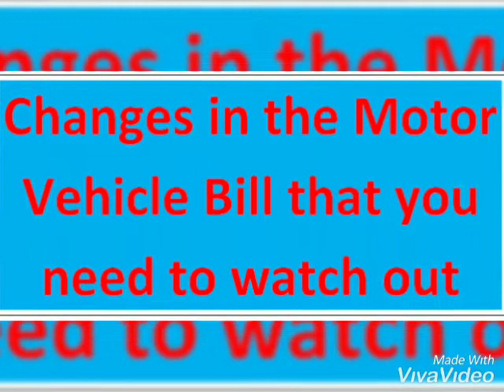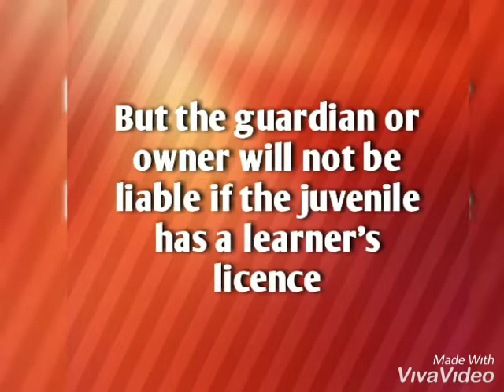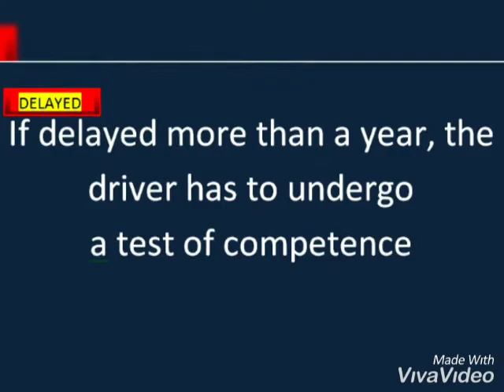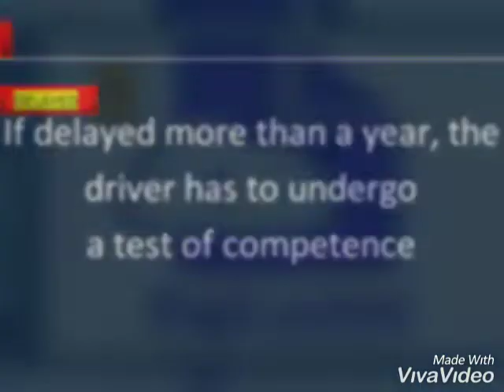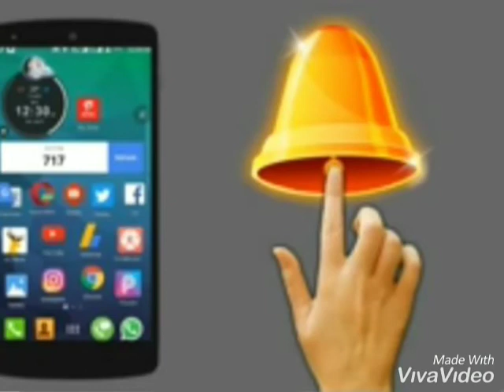HOW TO SAVE FROM TRAFFIC CHALLAN | चालान से बचना है तो जान लो अपने ये अधिकार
Hello friends
आज  मैं  आपके साथ मेरा यह VIDEO share कर  रही हूँ. ज़ब से MOTOR VEHICLE ACT 2019,  September, 1st से लागू हुआ है, चालान की ही चर्चा चल रही है. चालान की राशि  इतनी अधिक है कि  हर कोई  डर गया है. लोग shops मे हेलमेट खरीदते देखे जाने लगे हैं ये सोच कर कि कहीं अगला  नंबर उनका तो नहीं.

दोस्तों,  क़ानून का पालन करना बिल्कुल भी गलत नहीं है पर समस्या यह है कि कहीं कोई हमारा फायदा ना उठा ले. ऐसे मे जरुरी है कि आपको पता हो कि आपके अधिकार क्या हैं.

इस video के माध्यम से मैं आपको आपका अधिकार बताने जा  रही हूँ. आशा करती हूँ क़ि यह आपके लिए मददगार साबित होगा.

उम्मीद करती हूँ कि आपको मेरा यह  प्रयास पसन्द आएगा.